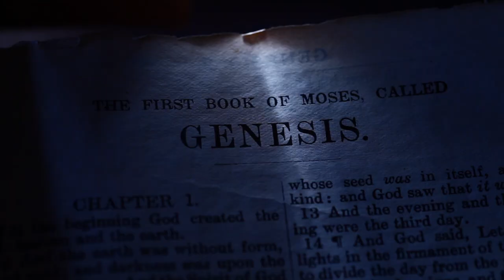ജോബ് 19: 27 | Amen - Word of God | August 7, 2023 | Episode - 2837 | Fr Shaji Thumpechirayil